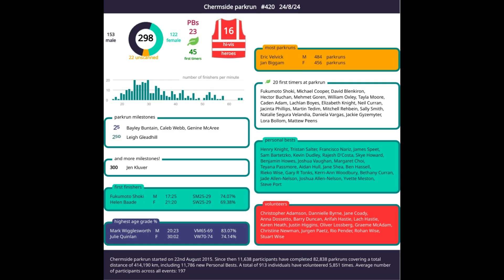Chermside parkrun. 9th Birthday. Event 420 24.8.2024.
Chermside parkrun
9th birthday
Event number 420
24th August 2024
This week 298 people ran, jogged and walked the course, of whom 45 were first timers and 23 recorded new Personal Bests. Representatives of 25 different clubs took part.
The event was made possible by 16 volunteers:
Jurgen PAETZ • Christine NEWMAN • Jane COADY • Graeme MCADAM • Stuart WISE • Dannielle BYRNE • Rio PENDER • Barry DUNCAN • Karen HEATH • Christopher ADAMSON • Anna DOSSETTO • Rohan WISE • Arifah HASTIE • Justin HIGGINS • Oliver LOSSBERG • Lach HASTIE
Today's full results and a complete event history can be found on the Chermside parkrun Results Page.
Chermside parkrun started on 22nd August 2015. Since then 11,638 participants have completed 82,838 parkruns covering a total distance of 414,190 km, including 11,786 new Personal Bests. A total of 913 individuals have volunteered 5,851 times.